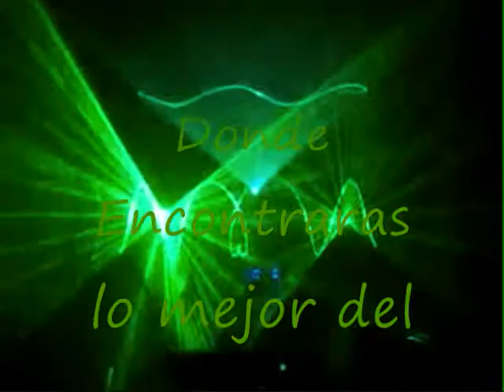ALEX RODRIGUEZ EN ENERGY BEAT.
BUEN SET DEL DJ. ALEX RODRIGUEZ